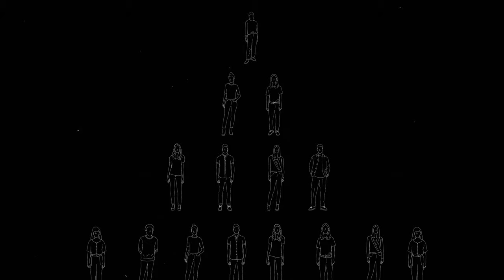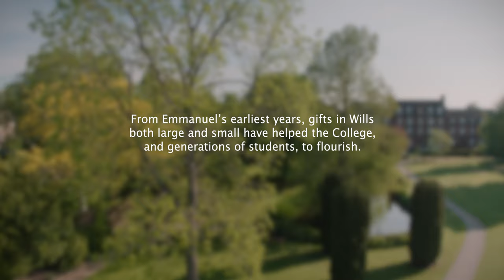𝘈𝘳𝘦 𝘸𝘦 𝘣𝘦𝘪𝘯𝘨 𝘨𝘰𝘰𝘥 𝘢𝘯𝘤𝘦𝘴𝘵𝘰𝘳𝘴? Deep time & the legacies we're leaving, with Prof Robert Macfarlane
Dr Robert Macfarlane, author and Fellow of Emmanuel College, takes us on a journey through deep time and asks, 'Are we being good ancestors?' - prompting us to think about the legacies we might leave behind for future generations. To find out how you can remember Emmanuel with a gift in your Will,

Directed by Ross Harrison
Sound design and original music by Upcycled Sounds
Animation by Jenny Harrington
Drone filming by Skyhook

Additional visuals thanks to:
Emmanuel College Archives
Emmanuel College Library
NASA